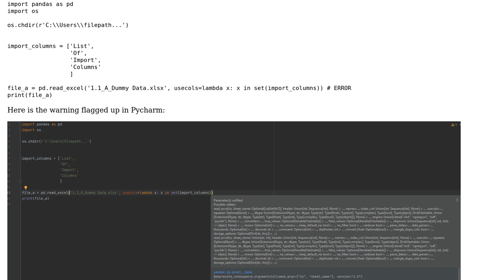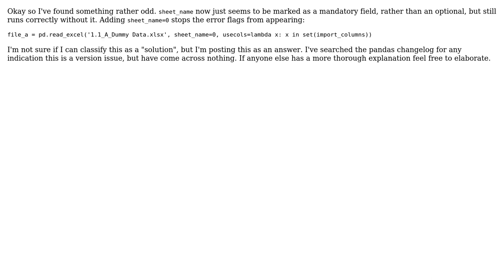Parameter(s) Unfilled error for pandas after updating pycharm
With thanks & praise to God, and with thanks to the many people who have made this project possible! You are responsible for your own actions.